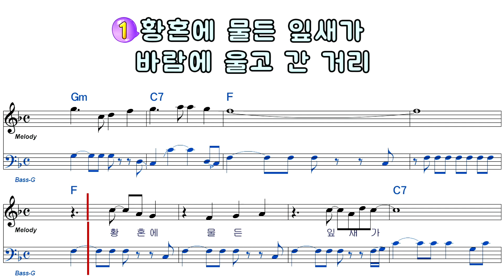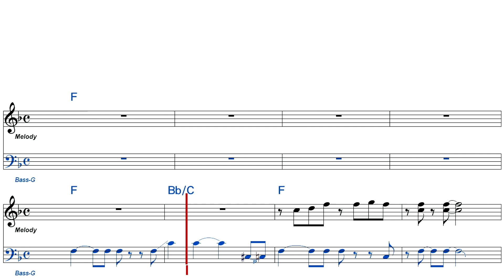용서 - 박우철(F 여자키).mp4